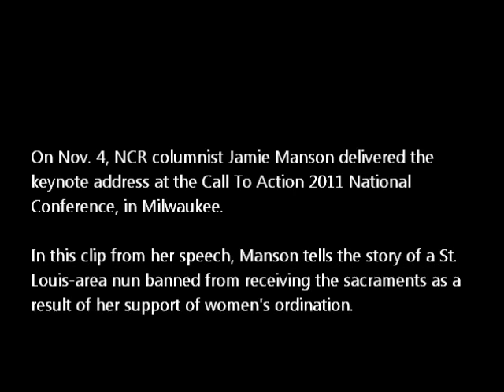Jamie Manson delivers keynote address at Call To Action 2011: a nun's story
On Nov. 4, NCR columnist Jamie Manson delivered the keynote address at the Call To Action 2011 National Conference, in Milwaukee.

In this clip from her speech, Manson tells the story of a St. Louis-area nun banned from receiving the sacraments as a result of her support of women's ordination.